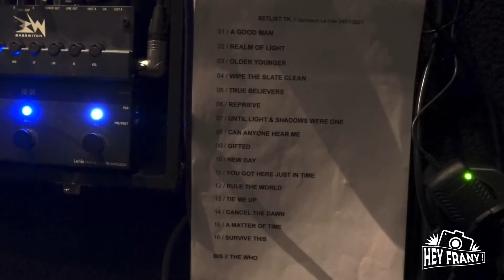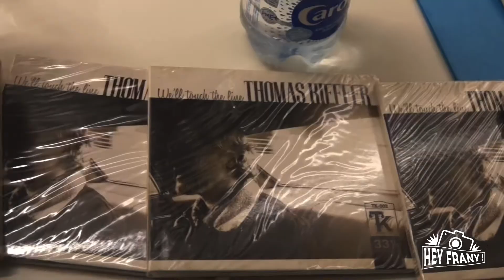Rétrospective - Thomas Kieffer et son groupe en concert à l’espace Marceau à Holtzheim - 22/1/2022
- Sony Handycam FDR - AX53 - Canon Powershot G1X Mark III - SONY DSC-RX10M lII

Thomas Kieffer et son groupe en concert à l’espace Marceau à Holtzheim

Espace Marceau - Concerts & Spectacles - Holtzheim

Thomas kieffer sera en concert à l’Espace Marceau 1 rue de la Fontaine 67810 Holtzheim, accompagné de son groupe il interprétera les titres du nouvel album à paraître « True Believers » ouverture des portes à 20h concert à 20h30 pass sanitaire réservation par mail

Thomas Kieffer - électro folk rock atmosphérique

1 Place de la Fontaine
67810 Holtzheim